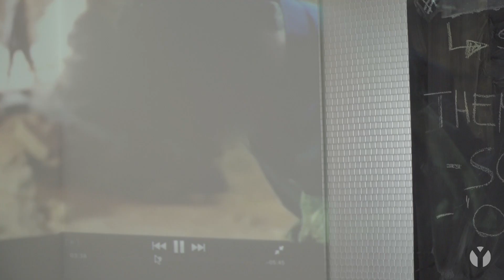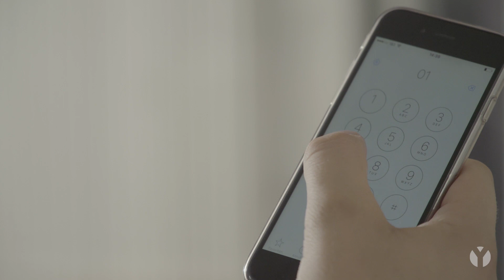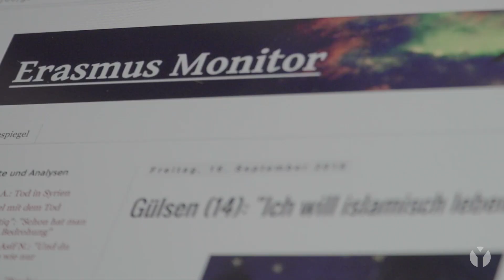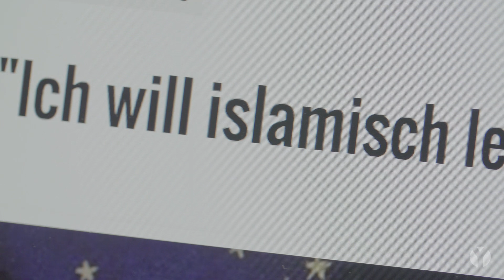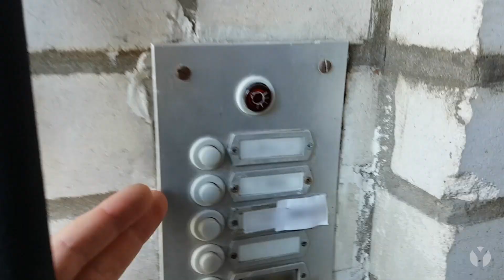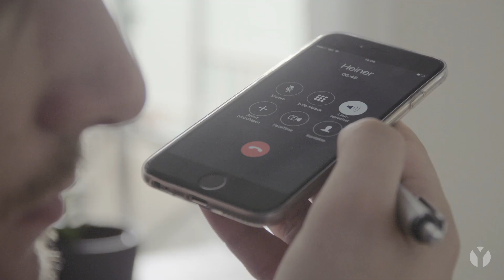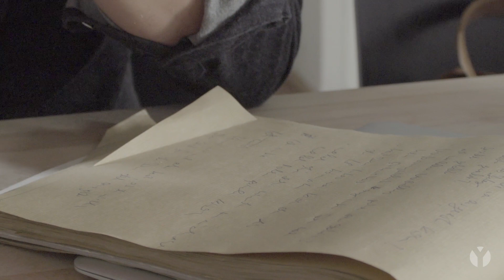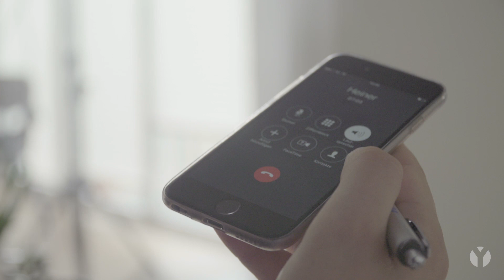Wie der "Islamische Staat" Kinder in den Krieg lockt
Der sogenannte Islamische Staat macht ganz offen Propaganda mit Kindersoldaten, meistens im Netz. Die Kinder werden in unterschiedlicher Form eingesetzt, mal als Spione, mal als Botengänger oder als Selbstmordattentäter. Dennis Leiffels spricht mit dem Betreiber des Blogs Erasmus-Monitor, bekannt als Top-Quelle in Extremismus-Kreisen. Er berichtet, wie ein junges Mädchen an der Ausreise nach Syrien gehindert wurde.
Reporter: Dennis Leiffels
Kamera: André Stahl
Schnitt: Dennis Leiffels